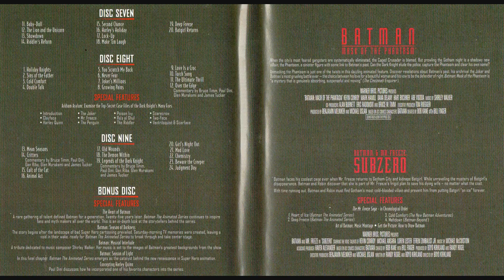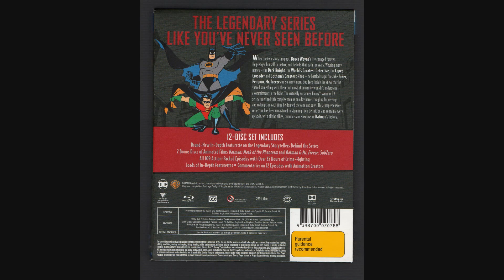BATMAN The Animated Series Australian Blu-Ray Box set closer look.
A closer look at the 2018 Australian Blu-Ray box set of Batman The Animated Series (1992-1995).